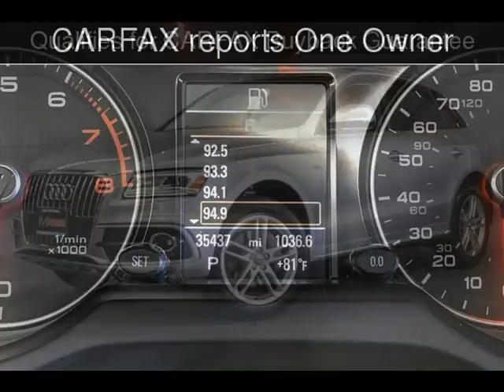2015 Audi Q5 Premium Plus Used Cars - Walnut Creek,CA - 2017-08-30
See more details about this used car This 2015 Audi Q5 Premium Plus with 35,300 miles is for sale at M Sport Motors.